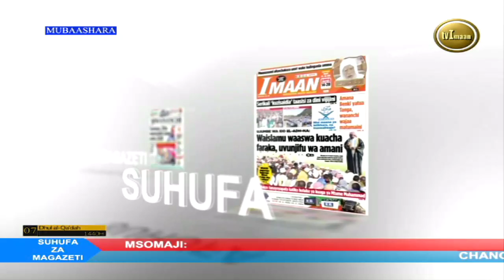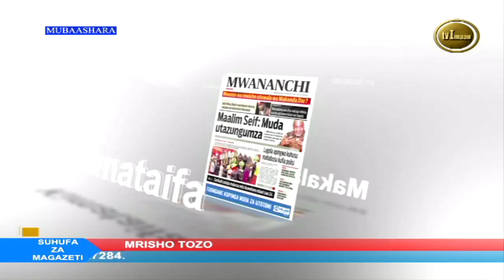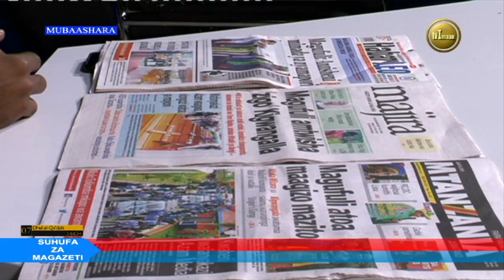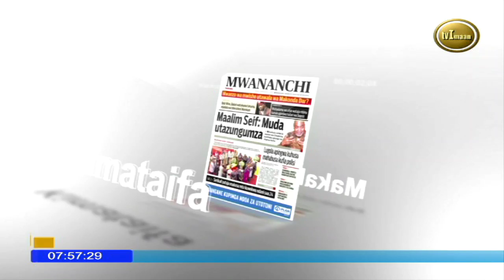Live BARAZA | SUHUFA ZA MAGAZETI | Dhul Qa'dah l 07-1440H | 10.07.2019